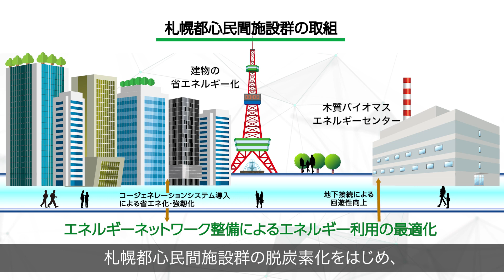ゼロカーボン都市札幌～2050年、CO2排出量実質ゼロの実現に向けた脱炭素化～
ゼロカーボン都市・札幌。
札幌都心民間施設群の脱炭素化をはじめ、グリーン水素の活用や水素燃料車両の実証などCO2排出量ゼロを目指して推進していきます。